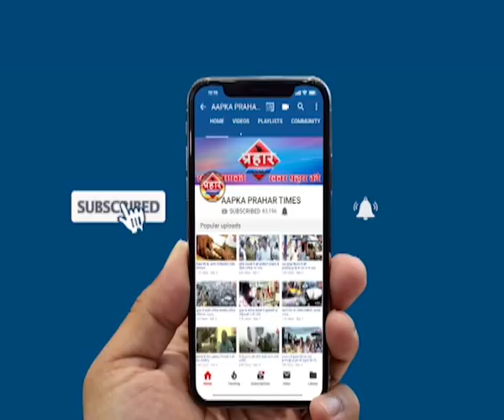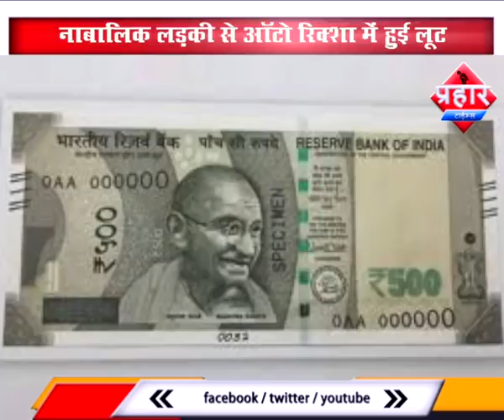मुम्ब्रा में नाबालिक लड़की से ऑटो रिक्शा में हुई लूट ,Prahar Times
मुम्ब्रा में नाबालिक लड़की से ऑटो रिक्शा में हुई लूट,
लड़की कौसा कब्रस्तान से पलावा मॉल जा रही थी

पैसे छीनने वाले 3 नाबालिक लड़के थे

prahar times